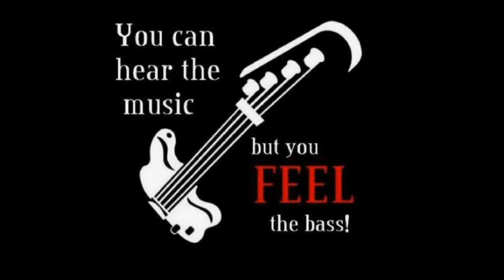ACDC Cover band-If you want blood (you got it)